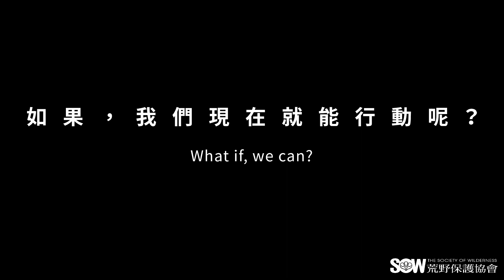🌏 2023地球一小時｜響應影片｜荒野保護協會專職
荒野保護協會自2010年開始與世界自然基金會（WWF）合作，參與世界性的Earth Hour地球一小時活動，邀請民眾、店家、企業或單位於3月25日晚上8:30，關上不必要的電燈、電器一小時。

而地球一小時的目的不僅限於這一小時所省下的能源，更希望傳達的是我們重視地球資源、願意守護環境的決心！

邀請您一同來響應 ✨